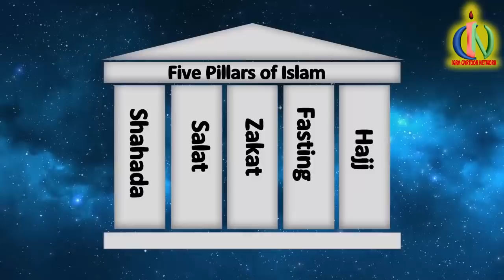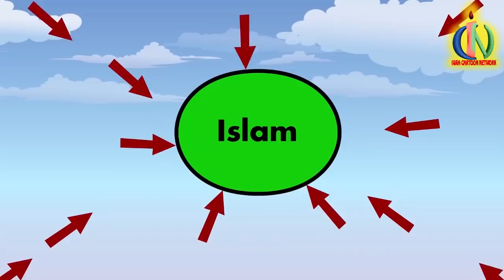Refusing to Pay Zakat: Rise of Islam Ep 3 | Islamic Cartoon History | Quran Stories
IQRA Cartoon Presents the complete animated prophet stories and Islamic history episodes based on Quran and Hadith. Our videos are integrated with other historical information to better understand the situations during each of the prophet's life stories. We use easy language to make sure both children and adults can easily understand the complex message.